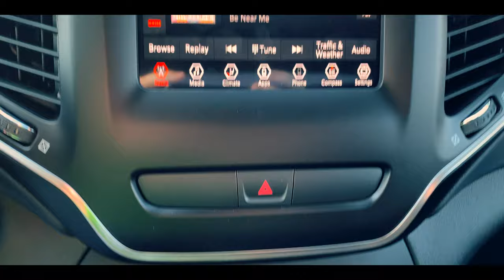2019 Cherokee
Come on down to Bleecker Chrysler Dodge Jeep Ram in Dunn NC to see this beauty! We can not wait to show you the small town difference here in Dunn, NC!

Here is today featured vehicle(s)!

We have a few 2019 Cherokees left! Come by and get yours! Perfect mid size SUV thats fun and economical all in one! Just in time for summer trips to the beach!